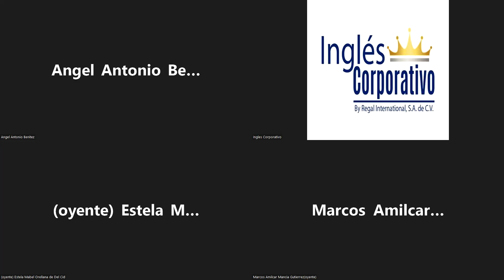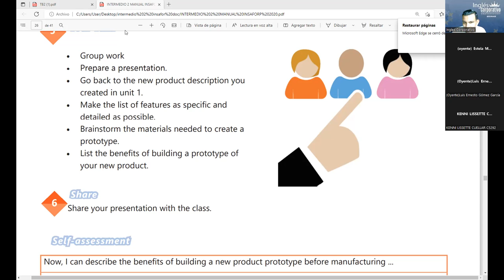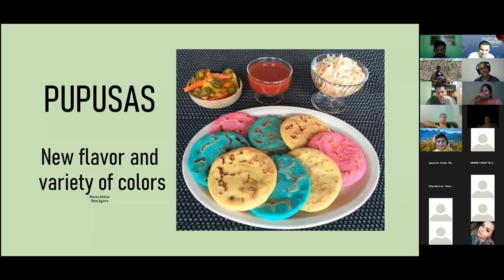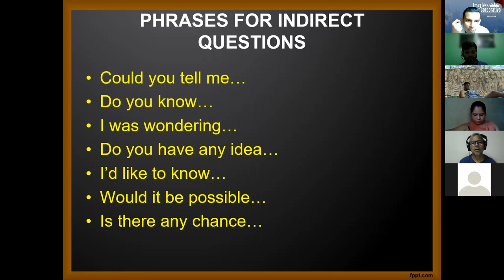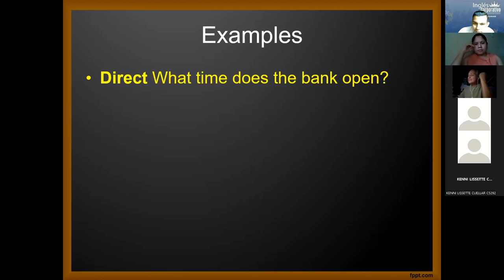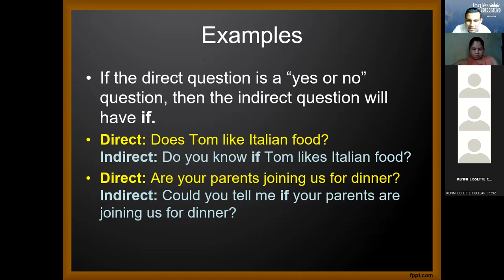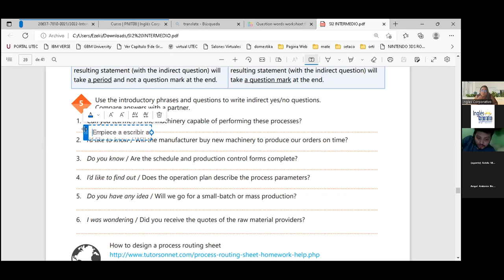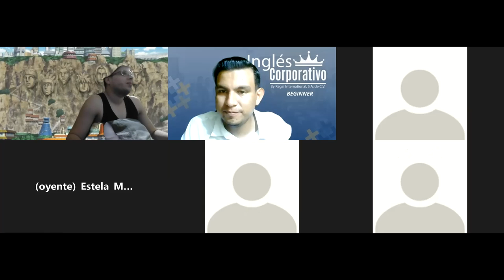Inglés Corporativo-14-10-2022-INDIRECT QUESTIONS YES NO